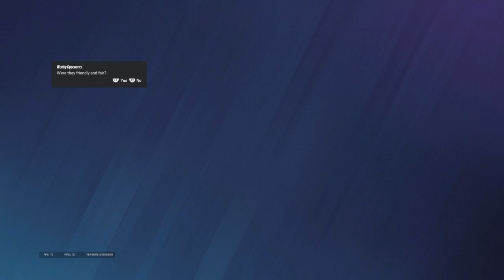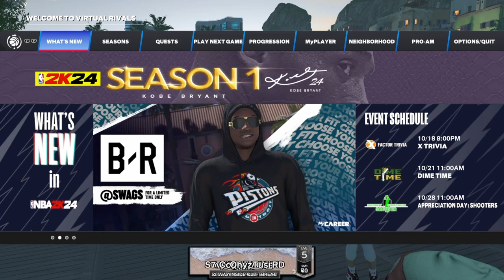perfectly cut moments compilation